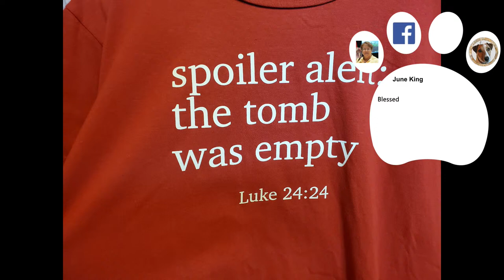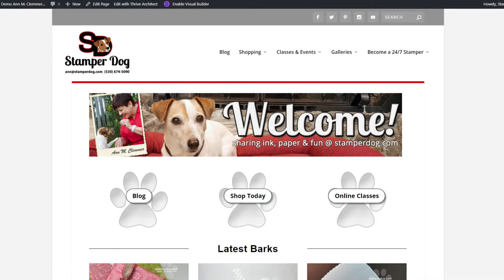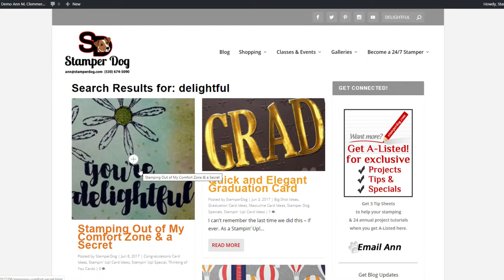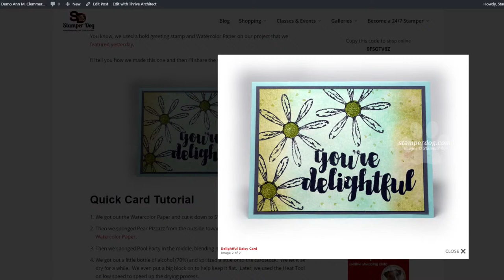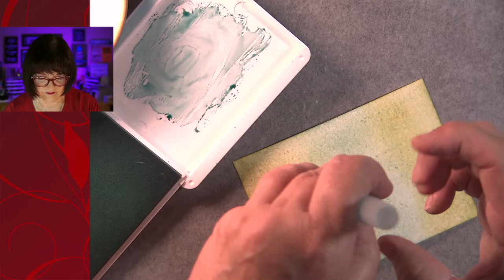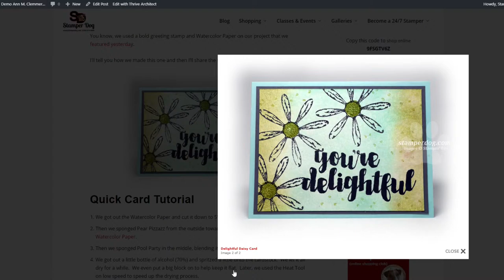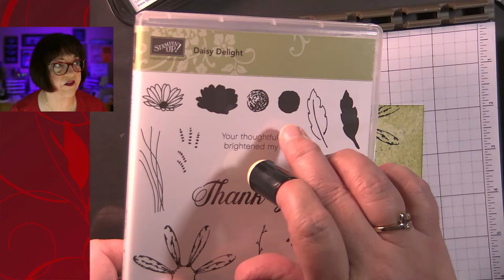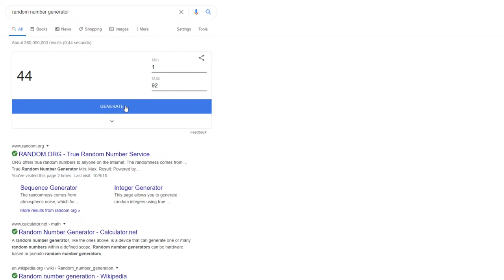It's Finally Friday! Time for a Craft Break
We're sharing creative card making and crafting ideas that almost anyone can make at home.  Crafting and card making tips may appear at any moment.